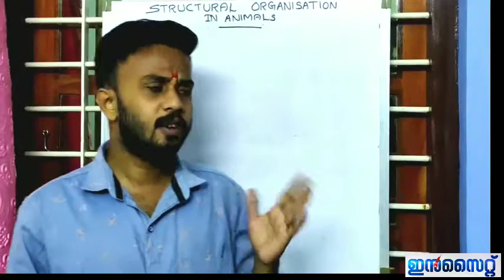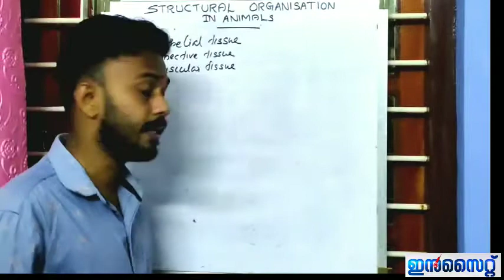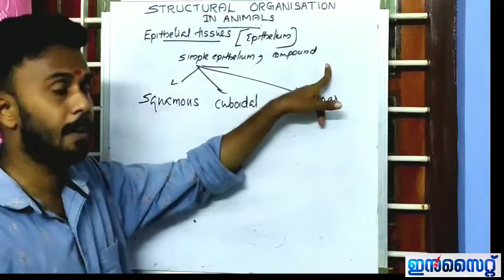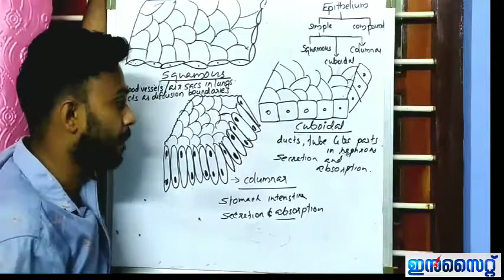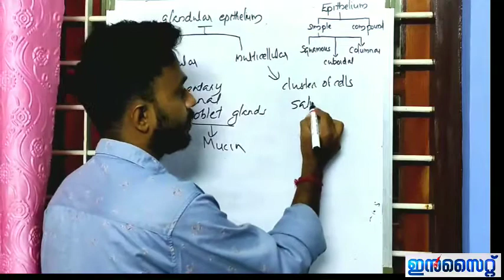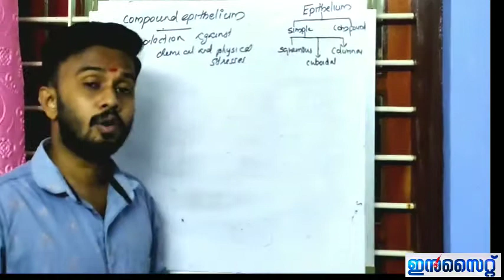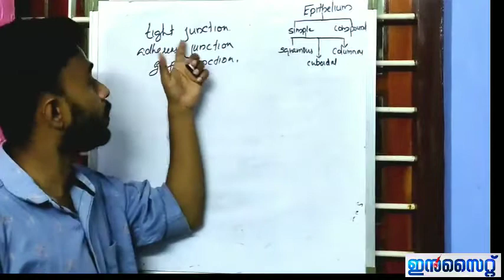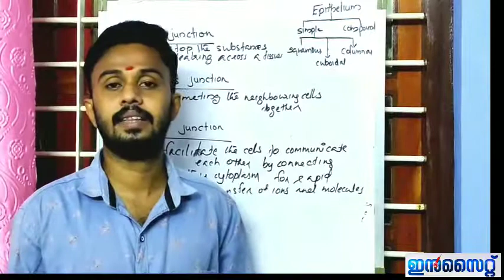+1 ZOOLOGY Structural Organisation in Animals